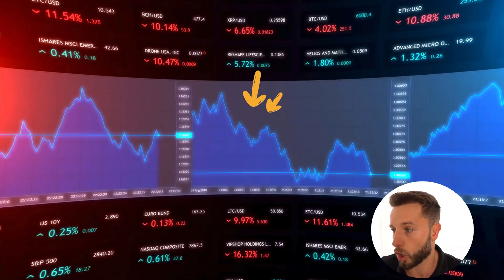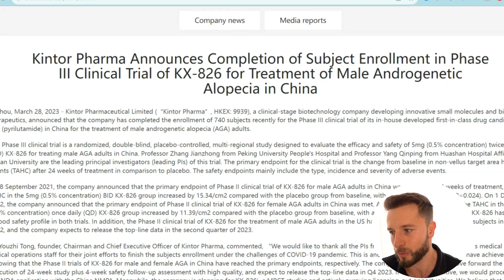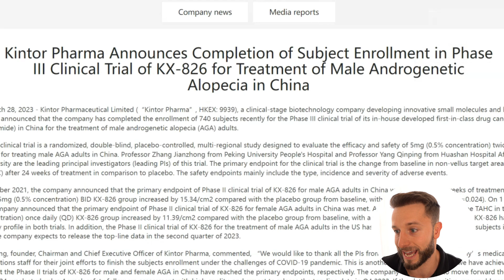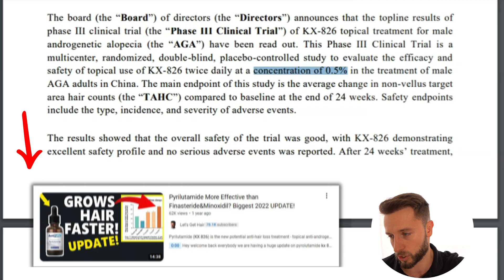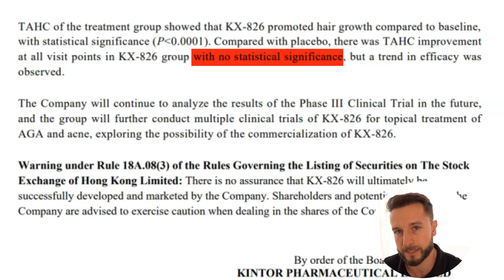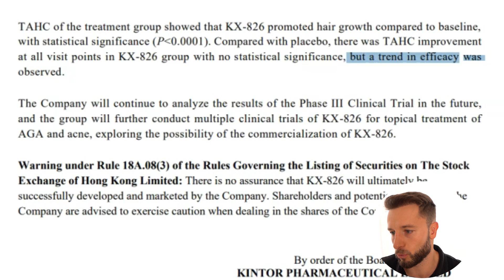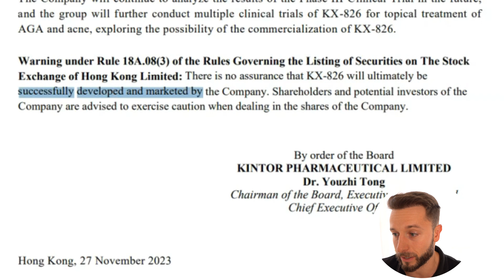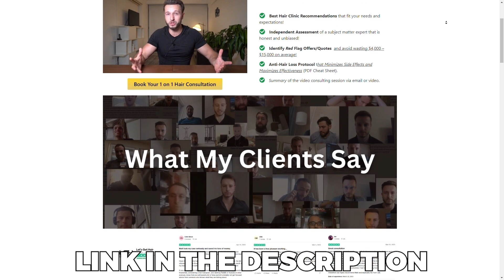Pyrilutamide Fails Big In Trial 3! Kintor Emergency Update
Emergency Update on Pyrilutamide - Topical Anti Androgen Treatment For Hair Loss! How can this affect the potential release date? Is this treatment in jeopardy? (kx826)